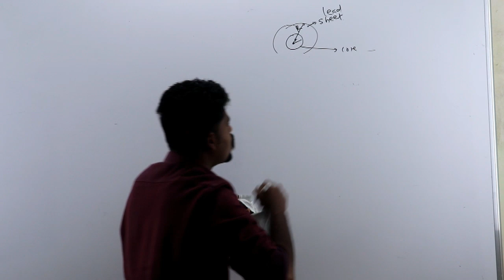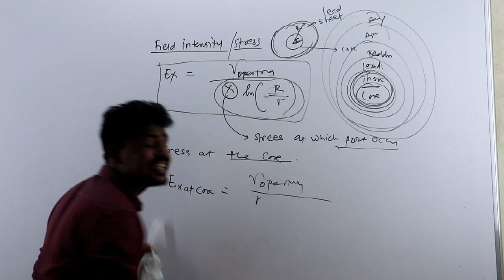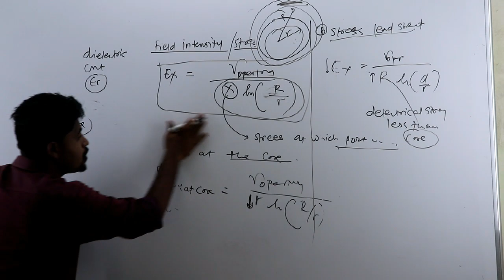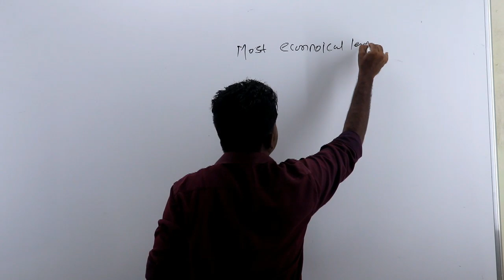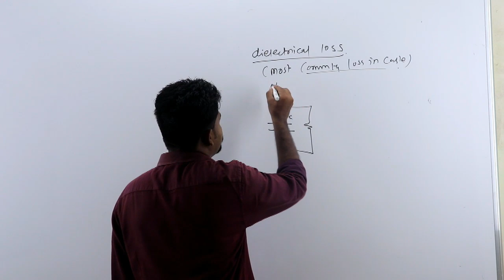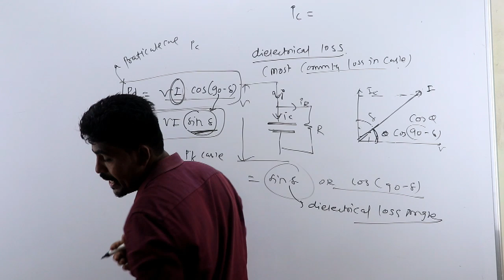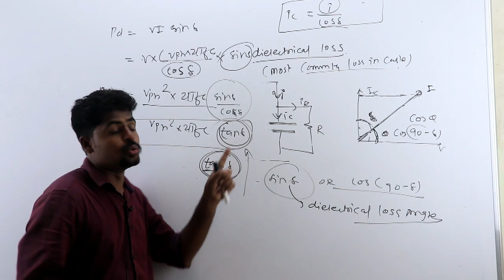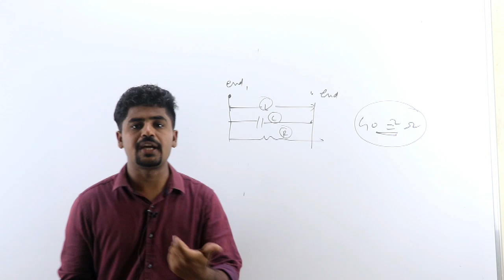BMC JE -2019 (ELECTRICAL -MECHANICAL) ELECTRICAL LECTURE# TOPIC - CABLE AND WIRE PART -2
Hiee friends, We are very happy to inform you that we are introducing a new topic for EE students who are in search of proper guideline for preparing exams like Asistant Engineer (AE) & Junior Engineer (JE) for sectors like DISCOM, GENCO, TRANSCO, POWER GRID and many more PSUs.